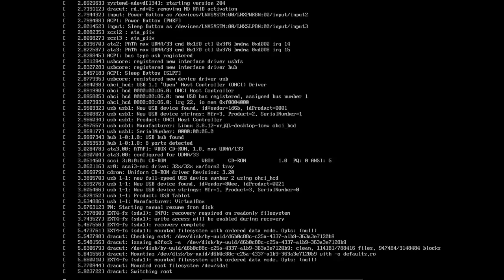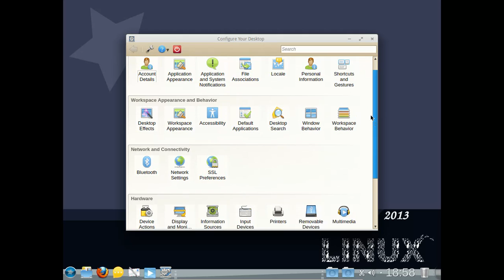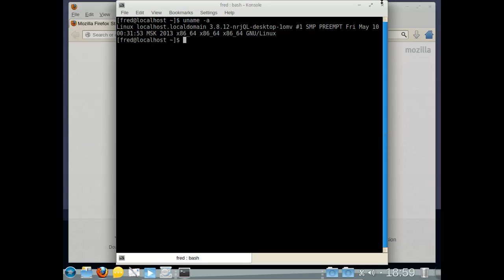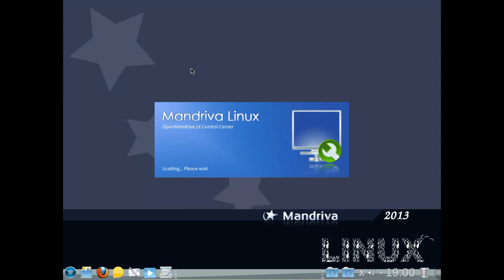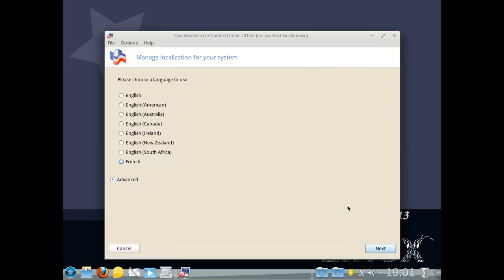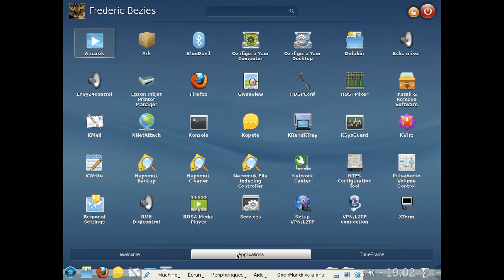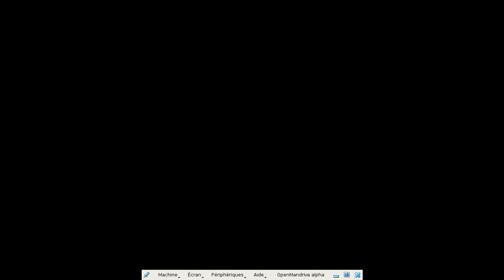OpenMandriva Alpha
OpenMandriva Alpha - VirtualBox